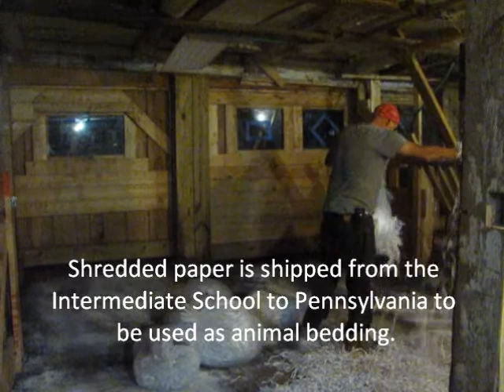The Manure Movie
Shows recycled paper being used for bedding.  Shows how manure is used as fertilizer.